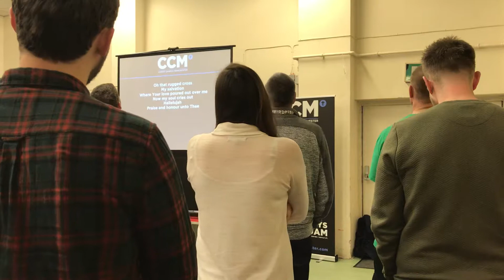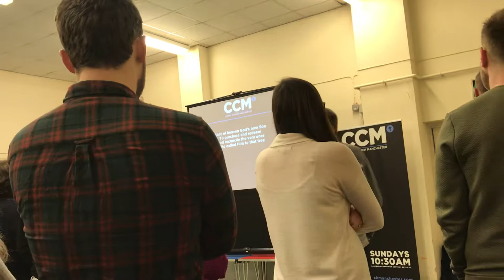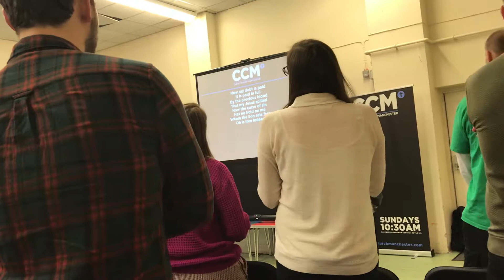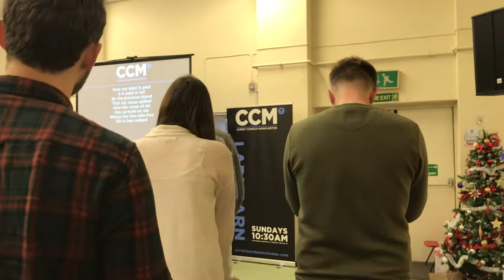Ladybarn during Christmas period Pt1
Christmas period